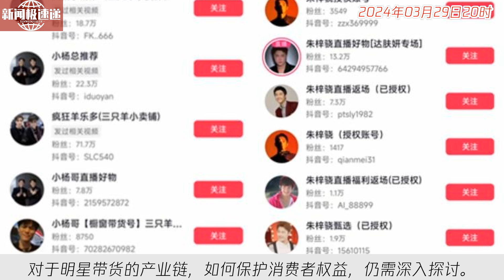中国新闻03月29日20时：直播间狂吃鸡爪的朱梓骁是“假人”？明星网红授权“切片带货”，网友“大脑宕机”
近期发现，演员朱梓骁在多个带货直播间被嵌入吃鸡爪视频，引发网友热议。以“授权”为由，画面之真假难辨，引发消费者质疑。法律界人士表示，明星代言带货需负责。切片分销模式快速发展，热门主播授权账号成百上千，虽提升了曝光和销量，却让消费者感到欺骗。对于明星带货的产业链，如何保护消费者权益，仍需深入探讨。